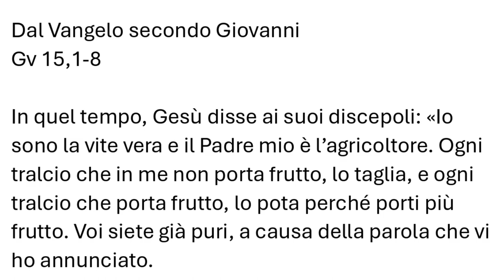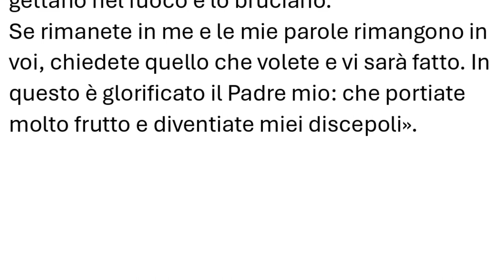Vangelo del 28 aprile 2024 - Il vangelo della domenica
Prima Lettura
Bàrnaba raccontò agli apostoli come durante il viaggio Paolo aveva visto il Signore.
At 9,26-31

In quei giorni, Saulo, venuto a Gerusalemme, cercava di unirsi ai discepoli, ma tutti avevano paura di lui, non credendo che fosse un discepolo.
Allora Bàrnaba lo prese con sé, lo condusse dagli apostoli e raccontò loro come, durante il viaggio, aveva visto il Signore che gli aveva parlato e come in Damasco aveva predicato con coraggio nel nome di Gesù. Così egli poté stare con loro e andava e veniva in Gerusalemme, predicando apertamente nel nome del Signore. Parlava e discuteva con quelli di lingua greca; ma questi tentavano di ucciderlo. Quando vennero a saperlo, i fratelli lo condussero a Cesarèa e lo fecero partire per Tarso.
La Chiesa era dunque in pace per tutta la Giudea, la Galilea e la Samarìa: si consolidava e camminava nel timore del Signore e, con il conforto dello Spirito Santo, cresceva di numero.

R. A te la mia lode, Signore, nella grande assemblea.

Scioglierò i miei voti davanti ai suoi fedeli.
I poveri mangeranno e saranno saziati,
loderanno il Signore quanti lo cercano;
il vostro cuore viva per sempre! R.

Ricorderanno e torneranno al Signore
tutti i confini della terra;
davanti a te si prostreranno
tutte le famiglie dei popoli. R.

A lui solo si prostreranno
quanti dormono sotto terra,
davanti a lui si curveranno
quanti discendono nella polvere. R.

Ma io vivrò per lui,
lo servirà la mia discendenza.
Si parlerà del Signore alla generazione che viene;
annunceranno la sua giustizia;
al popolo che nascerà diranno:
«Ecco l'opera del Signore!». R.

Seconda Lettura
Questo è il suo comandamento: che crediamo e amiamo.
1Gv 3,18-24

Figlioli, non amiamo a parole né con la lingua, ma con i fatti e nella verità.
In questo conosceremo che siamo dalla verità e davanti a lui rassicureremo il nostro cuore, qualunque cosa esso ci rimproveri. Dio è più grande del nostro cuore e conosce ogni cosa.
Carissimi, se il nostro cuore non ci rimprovera nulla, abbiamo fiducia in Dio, e qualunque cosa chiediamo, la riceviamo da lui, perché osserviamo i suoi comandamenti e facciamo quello che gli è gradito.
Questo è il suo comandamento: che crediamo nel nome del Figlio suo Gesù Cristo e ci amiamo gli uni gli altri, secondo il precetto che ci ha dato. Chi osserva i suoi comandamenti rimane in Dio e Dio in lui. In questo conosciamo che egli rimane in noi: dallo Spirito che ci ha dato.

Alleluia, alleluia.

Rimanete in me e io in voi, dice il Signore,
chi rimane in me porta molto frutto. (Gv 15,4a.5b)

Alleluia.

Vangelo
Chi rimane in me e io in lui porta molto frutto.
Gv 15,1-8

In quel tempo, Gesù disse ai suoi discepoli: «Io sono la vite vera e il Padre mio è l’agricoltore. Ogni tralcio che in me non porta frutto, lo taglia, e ogni tralcio che porta frutto, lo pota perché porti più frutto. Voi siete già puri, a causa della parola che vi ho annunciato.
Rimanete in me e io in voi. Come il tralcio non può portare frutto da se stesso se non rimane nella vite, così neanche voi se non rimanete in me. Io sono la vite, voi i tralci. Chi rimane in me, e io in lui, porta molto frutto, perché senza di me non potete far nulla. Chi non rimane in me viene gettato via come il tralcio e secca; poi lo raccolgono, lo gettano nel fuoco e lo bruciano.
Se rimanete in me e le mie parole rimangono in voi, chiedete quello che volete e vi sarà fatto. In questo è glorificato il Padre mio: che portiate molto frutto e diventiate miei discepoli».